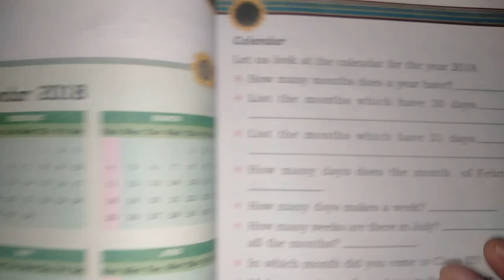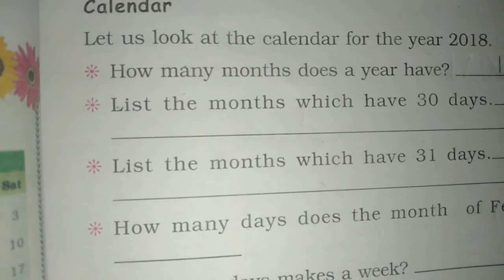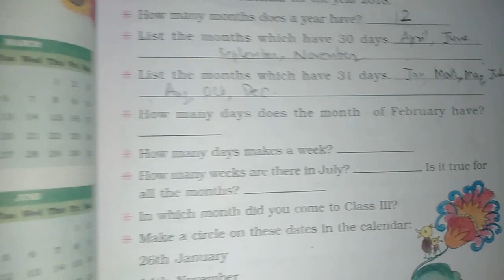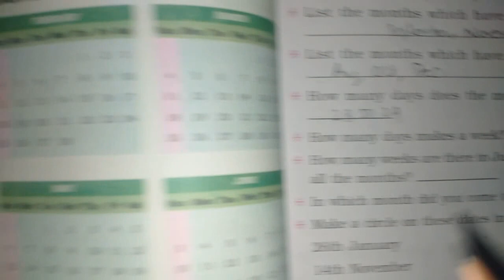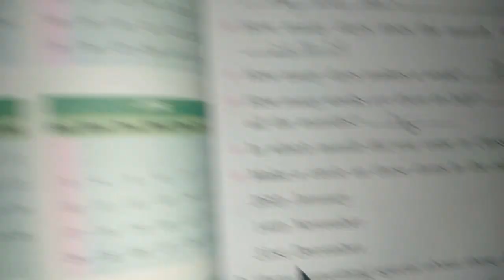Chapter 7 Time Goes on (Calendar) | Grade 3 Mathematics | NCERT | CBSE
Solution to Page no. 102-103 (Math Magic Grade 3 NCERT)